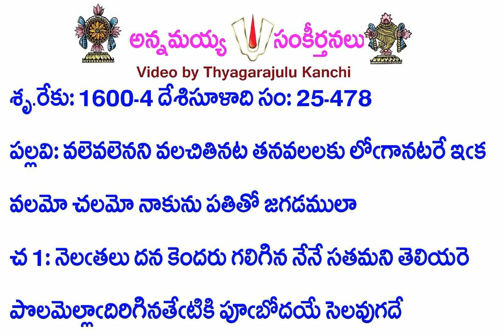Book25-Song478-12563-వలెవలెనని వలచితినట తనవలలకు -valevalenani valacitinaṭa tanavalalaku